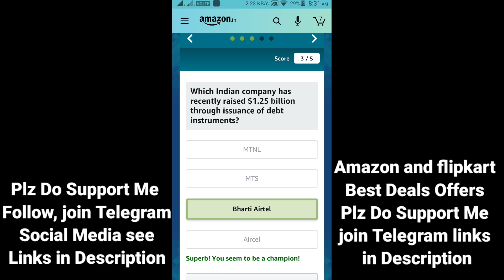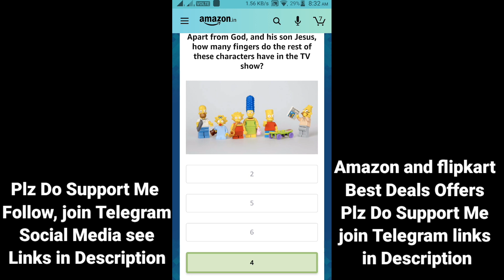Amazon Quiz Answers Today Win Emporio Armani Watch 18 March 2021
Hi Friends !!!

                       (No Pressure)
👉Upi Id : smartinfotechonfactz@ybl
Hi Friends !
👉Buy From Here :
👉Apparel & Accessories
👉Books
👉Health & Beauty
👉Luggage
👉Pet Supplies
👉Shoes
👉Sports & Outdoors
👉Video Games
👉Watches
👉Electronics
👉Mobiles & Tablets
👉Smart TV
👉Streaming Clients
👉Monitors
👉Desktops
👉Networking Devices
👉Scanners
👉Printers, Inks & Accessories
👉Computers
👉Soundbar Speakers